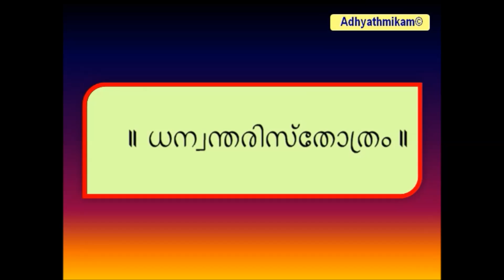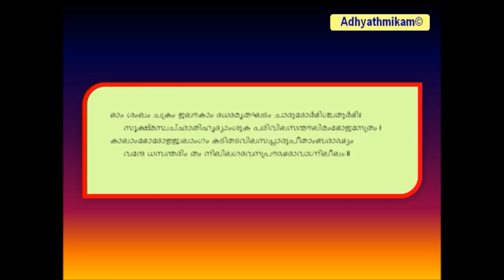ധന്വന്തരി സ്തോത്രം (Dhanvantari Sthothram) Malayalam Transliteration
Dhanvantari is an avatar of Vishnu in Hinduism. He appears in the Vedas and Puranas as the physician of the gods (devas), and the god of Ayurveda. It is common practice in Hinduism for worshipers to pray to Dhanvantari seeking his blessings for sound health for themselves and/or others, especially on Dhanteras.